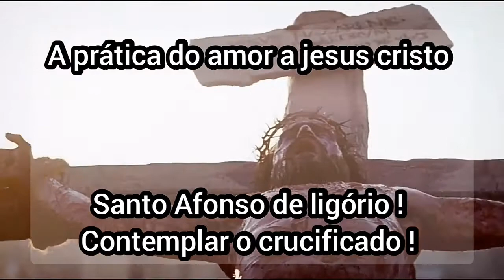06- A PRÁTICA DO AMOR A JESUS : UMA LOUCURA DE AMOR !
neste video venho mostra um pouco da loucura de amor manifestada por nós na pessoa de cristo ...

observatório católico ;